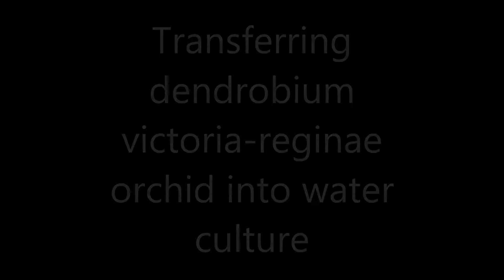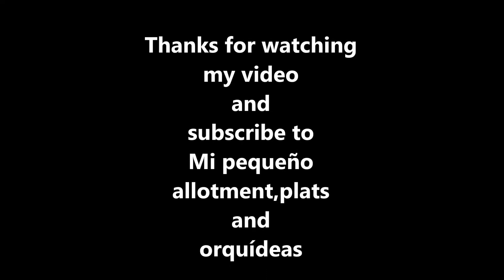Transferring dendrobium victoria reginae orchid into water culture(2017)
Dendrobium victoria reginae orchid has been bought from Orchid Garden in Poland in June 2017.

Below is a list of gear I use to produce these videos.

Camera lens
Camera lens
ND filters
Memory card
Tripod head